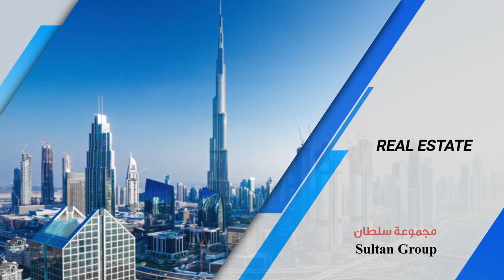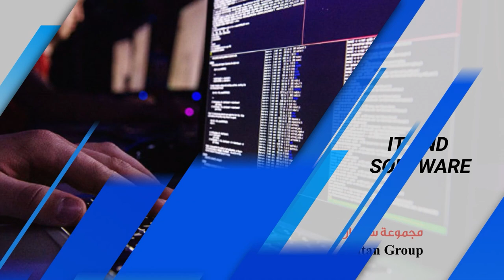Mr Jamal Al Hilali owner of Sultan Group